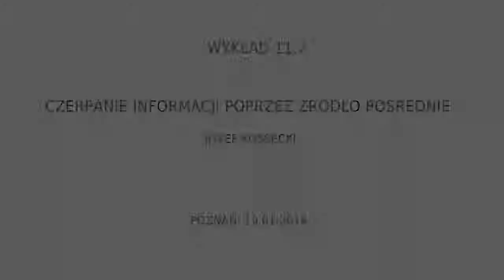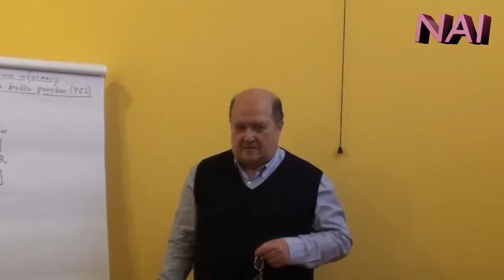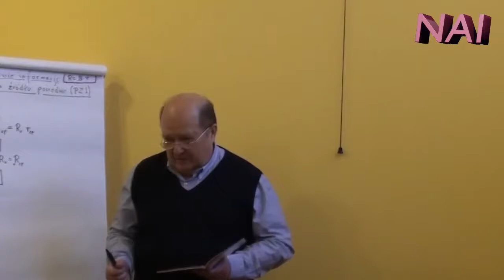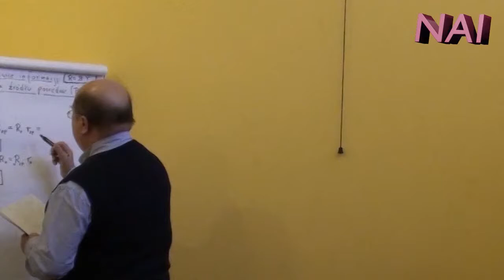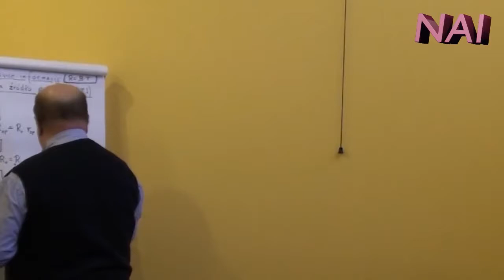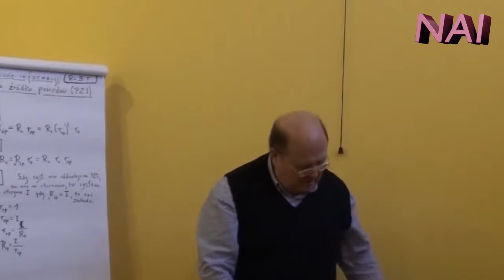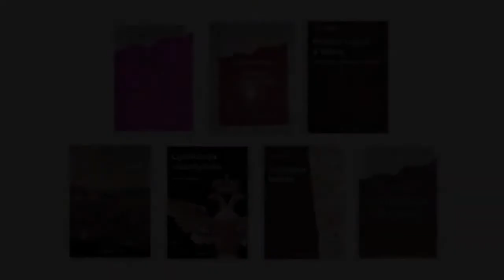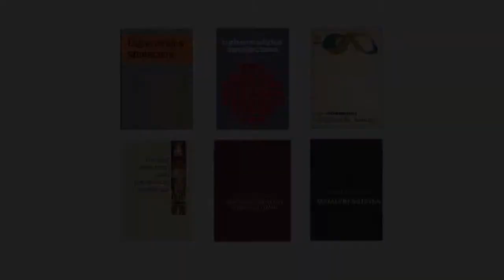Czerpanie Informacji Poprzez Źródło Pośrednie - doc. Józef Kossecki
Archiwalny Wykład NAI Pt: Czerpanie Informacji Poprzez Źródło Pośrednie - doc. Józef Kossecki